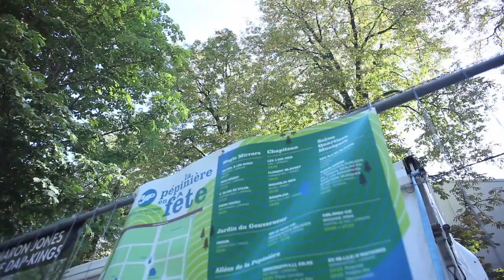A cause de Sylvia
Images tournées dans le cadre du NJP Live 2010